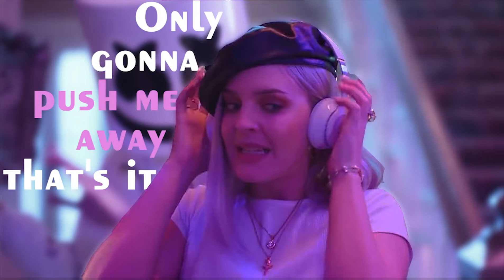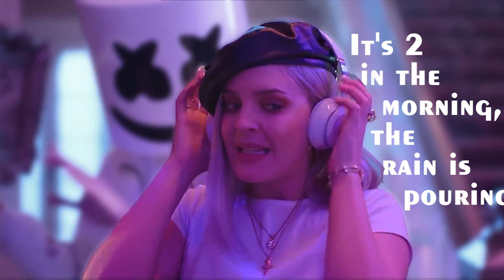Friends - Marshmello and Anne-Marie song - Lyrics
"Friends" (stylized in all caps) is a song recorded by American music producer Marshmello and English singer Anne-Marie. It was written and produced by Marshmello, with additional writing from Anne-Marie, Eden Anderson, Richard Boardman, Jasmine Thompson, Natalie Dunn, Sarah Blanchard and Pablo Bowman. The song was released via Joytime Collective and Asylum Records on February 9, 2018, as the fifth single from Anne-Marie's debut studio album, Speak Your Mind (2018).

Lyrics
I know you since we were like ten

I've told you 1, 2, 3, 4, 5, 6 thousand times

F-R-I-E-N-D-S
F-R-I-E-N-D-S
F-R-I-E-N-D-S

It's 2 in the morning, the rain is pouring

F-R-I-E-N-D-S
Haven't I made it clear? (I swear I have!)
Want me to spell it out for you? (Want me to spell it out for you?)
F-R-I-E-N-D-S
F-R-I-E-N-D-S

F-R-I-E-N-D-S
That's how you fucking spell "friends"
F-R-I-E-N-D-S

Haven't I made it obvious? (Haven't I made it obvious?)
Want me to spell it out for you? (yeah)
F-R-I-E-N-D-S (I said F-R-I-E-N-D-S)
F-R-I-E-N-D-S
F-R-I-E-N-D-S